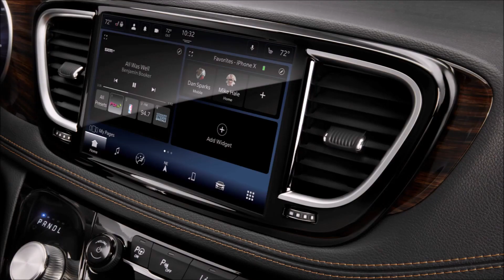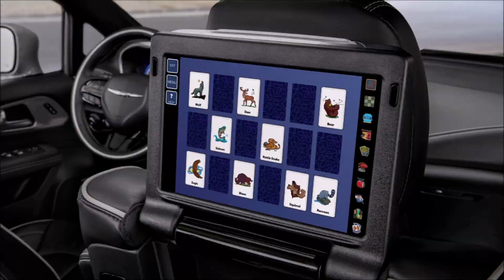‼️CHRYSLER PACÍFICA 2021 🏘️👨‍👩‍👧‍👧🚘 ¡LA REFERENCIA DEL SEGMENTO 😎👍 ‼️ | ADN AUTOMOTRIZ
Chrysler presentó en el AutoShow de Chicago 2020, la renovada Pacífica 2021, sumando a un nuevo diseño exterior, tracción integral inteligente y un nuevo sistema de info entretenimiento. Aquí todos los detalles